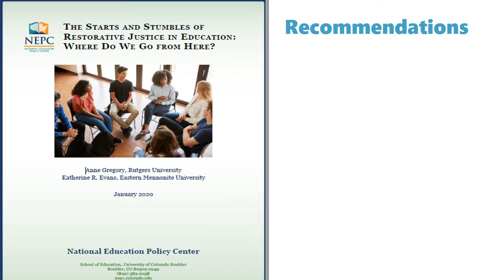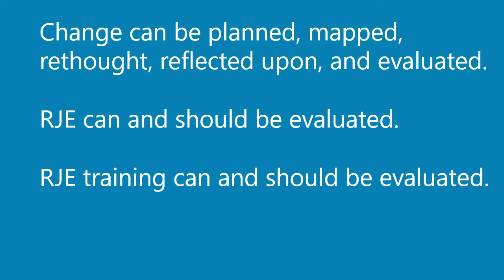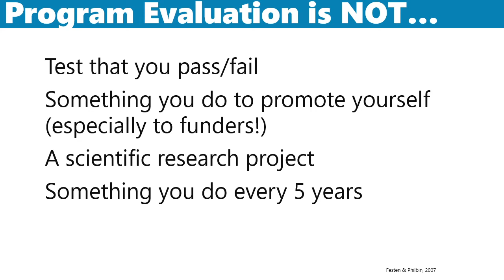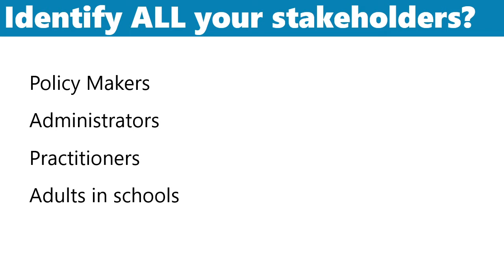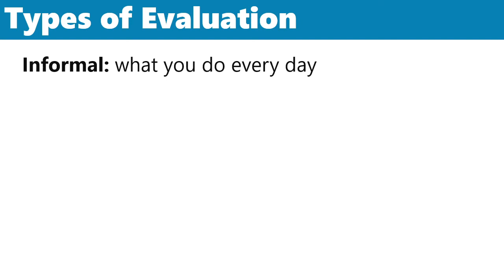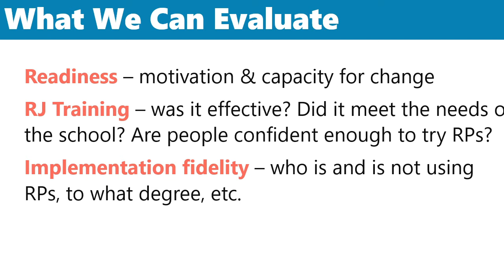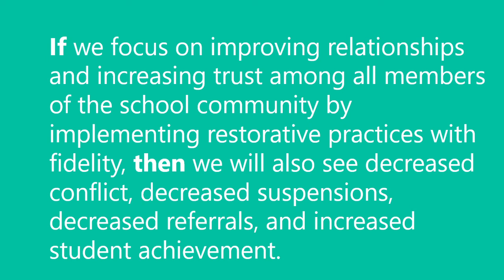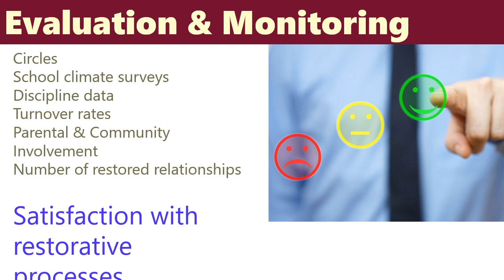Evaluating and Monitoring Restorative Justice in Schools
This video will help you understand more about evaluation as well as how you can think about evaluating and monitoring implementation of Restorative Justice in Education.

OUR MISSION

RJAE Consulting helps organizations design, plan, implement, and evaluate programs that improve lives, change systems, achieve maximum impact, and create a more just and equitable world.

OUR VISION

Education, Empowerment, Equity and Justice for all people.

OUR VALUES

Trust, Honesty, Integrity, Openness. These values are reflected in how we work with our clients, our partners, and everyone we encounter. Our commitment to genuine collaboration means that we listen to everyone’s voices, consider all perspectives, and value the gifts all stakeholders bring to every project. We care about our clients. We care about our communities and our world. We value continuous improvement. We strive for excellence. And we never lose our sense of humor.

DR. MARTHA A. BROWN, P.H.D. Dr.

Martha Brown is president and founder of RJAE Consulting and an active member of the American Evaluation Association (AEA), the Canadian Evaluation Society (CES) and the National Association of Community and Restorative Justice (NACRJ). She received her doctorate in Curriculum & Instruction from Florida Atlantic University in 2015 and is an accomplished author, evaluator, program designer, presenter, trainer, and teacher. Dr. Brown’s research has been published in numerous peer-reviewed journals and edited books. She also authored the best-selling book, Creating Restorative Schools: Setting Schools Up to Succeed , available from Living Justice Press. She has presented at numerous national and international conferences on the topics of educational policy reform, restorative justice, arts education, and culturally responsive evaluation. Dr. Brown's content expertise is in restorative justice and arts education. She brings a unique blend of creativity, caring, passion, and technical skills to her work. Martha utilizes a restorative approach to her work as an evaluator, always placing relationships at the center of her work while never hesitating to be a little bit entertaining.